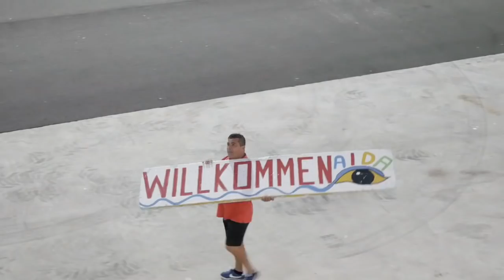Kreuzfahrt mit der AIDA stella, Kanarenroute mit Madeira Teil 2 Madeira, Cristo Rei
Dann ging die Reise endlich los. Nach einem Seetag kamen wir morgens um 6 Uhr auf Madeira an und legten in Funchal an. Wie immer begrüßte uns der liebenswerte Inacio von der Pier mit einem herzlichen Guten Morgen. Den Tag nutzten wir für eine Wanderung zu Cristo Rei, der Christusstatur östlich von Funchal. Viel Spaß beim Video.

Die Amazon-Links in der Videobeschreibung sind sogenannte Afilliate- oder auch Partnerlinks. Ihr unterstützt mich, wenn ihr die Produkte über die Links bestellt. Dabei entstehen für euch keine extra Kosten. Ich sage ganz herzlichen Dank für die Unterstützung.